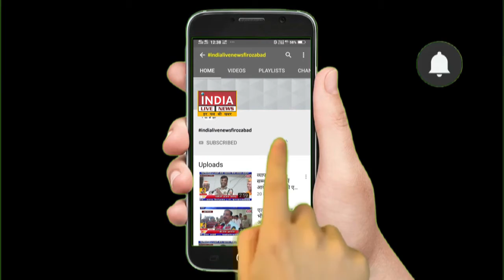INDIA LIVE NEWS FIROZABAD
👉 हम उठाते हैं आम जनता की आवाज़ और पहुंचाते हैं आप तक |
👉 बढ़ते भ्रष्टाचार को खत्म करने का है संकल्प |
👉 समस्याओं पर हमारी पैनी नज़र |
👉 विकास के लिए हमारी होगी पहल |
👉 आपका भरोसा हमारी ताकत |